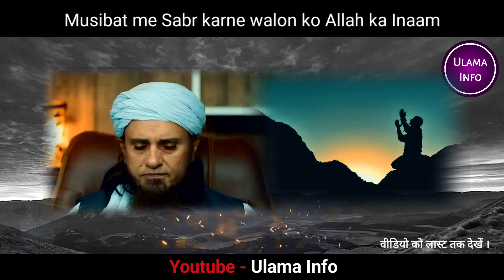Musibat Mein Sabar Karne Walon Ko ALLAH Ka Inam | Mufti Tariq Masood Speeches | Ulama Info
Products :-

Mufti Tariq Masood Imama Cloths (White)
Quran with Hindi/Urdu Transition
Behishti Zewar
Arab Head Scarf
Colourful islamic Topis
Mens Cotton Kurtas
Cotton Kurta Shirt
Beautiful Hijab
Janamaz (Prayer Mat Velvet)
Janamaz for Traveling
Masjid Carpet Rolls
Masjid Time Table Clock